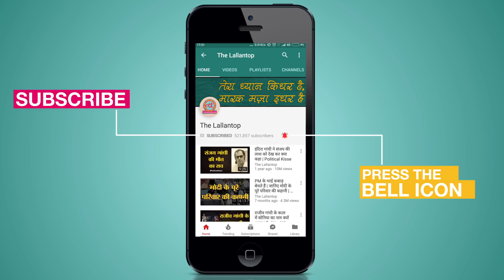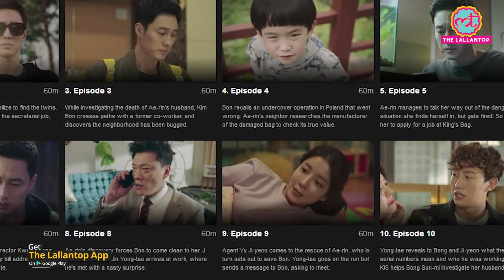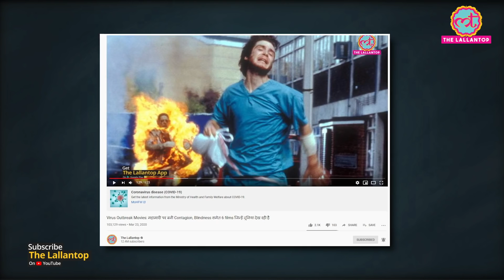Coronavirus की साजिश दिखाती Korean series My Secret Terrius के viral video से डरें नहीं । Netflix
How South Korean web series My Secret Terrius (Terius Behind Me) on Netflix predicted coronavirus outbreak two years ago in 2018? That scene of the series is being shared on twitter and whatsapp. Know the whole truth in this Lallantop video.